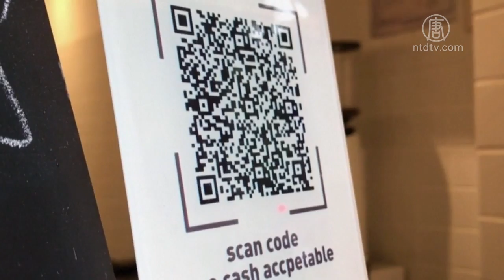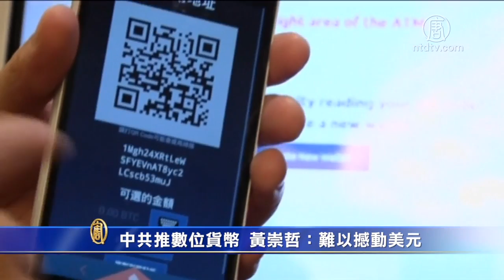中共推数位货币一带一路？ 黄崇哲：难以撼动美元【中国禁闻】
【新唐人北京时间2020年04月29日讯】美国、英国、德国等6个国家，向中共当局提出千兆规模求偿，我们带您关心，中共当局发展数字金融，强化中央掌控力道背后的风险。中共人行四月底，宣布测试人民币数字货币，引发外界忧虑。我们采访台湾学者，金融研训院院长黄崇哲，他表示，中共当局这项制度推展上，背后逻辑与欧美国家重视个人隐私不同，存在相当大的争议，短期也不可能撼动取代，美元结算地位，他也直指中国大陆总体经济，在疫情过后，出现系统性风险的危机，更加升高。

中国人民银行，5月起将在深圳、苏州、成都和北京，四个城市，发行人民币数字货币(DC/EP)进行封闭测试，未来3年替代30%到50%的基础货币，表面就类似国家版「支付宝」。

中共国家金融与发展实验室特聘研究员 董希淼：「可以不开立银行账户或者支付账户，只要你装有数字货币钱包，你就可以使用央行数字货币。」

为什么引发争议？因为除了数字化纸钞，近距离支付功能之外，数字化人民币(DC/ EP)把一切交易轨迹，掌握在当局手上。金融研训院院长黄崇哲指出，中共发展金融科技，是以全面控制数据作为战略目标，与欧美国家着重个人隐私权保护，和个人资料拥有，并不相同。

金融研训院院长 黄崇哲：「这一次(当局)如果实行成功，等于未来交易的数据，是直接由国家来拥有。就是每一个人身上拥有的资产，现值可以做很完整的「调配」。我觉得它的挑战最重要的就是，对于个人资料权隐私的保护。我们从这次的疫情的部分也可以看到，在个人跟国家的边界上面，将是中国(中共)跟其他制度之间的争端。」

黄崇哲认为，中国政府推行政策的背后逻辑，往往违背普世价值，难以在各国推展，但财政不健全的非洲国家，可能使用这套系统。

平面媒体进行分析，针对数字人民币(DC/EP)提出4大疑虑：[1.]认为中国大陆推行电子化人民币，可能用于金融维稳、掠夺个人资产；[2.]所有交易遭到监控；[3.]阻绝资金外逃、压抑可能爆发的金融危机；[4.]更有目的以「一带一路」建立人民币为主的交易结算制度。学者认为数字人民币，要撼动美元霸权，短期根本不可能。

金融研训院院长 黄崇哲：「(中国大陆)到2015，它有很大的推广跟想象，甚至包含了一带一路、AIIB(亚洲基础建设投资银行)这些，但是如果到了今天2020来看这些努力的话，我们很少看到成果。中国的世界经济影响力，已经不像当时(2015)，不管是在贸易的比重，GDP上面，因为疫情之后可能会再重新洗牌，人民币有没有办法挑战美元霸权，我觉得以前没做到，现在更难。」

疫情导致中国经济严重下行，财政余裕困难，此时端出数位货币格外引发联想。黄崇哲表示，债务已经成为中国金融体系不容忽视的「系统性风险」。

金融研训院院长 黄崇哲：「中国的系统性风险在2017年以后，是持续的增加，而这一次疫情，我觉得是到了更高的地方。那再加上全世界越来越多要求，中共政权要对病毒这一块的起源或者演变，来做一些负责或究责的争议的时候，我都会觉得它对它的人民币的稳定会有问题。」

美国、英国、德国等6个国家，向中共当局提出千兆规模求偿，人民币数字化引发疑虑，也暴露出总体经济的脆弱性。

新唐人亚太电视高健伦、林钰唐、沈唯同台湾台北报导